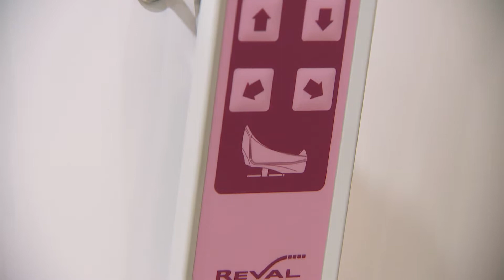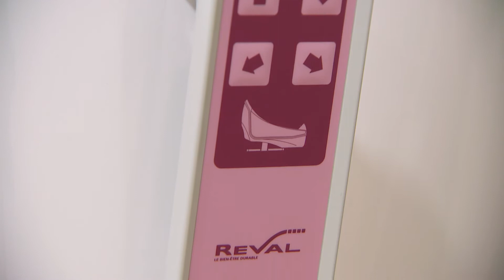Reval Transcare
The Reval is a highly versatile bathing system, which is ideal for patients with reduced posture control. The vertical-raise side door allows easy patient access and the high-low function prevents risk of caregiver back strain. The Transcare system also has a unique tilting function, which allows patients with challenging conditions to semi-recline while fully immersed neck deep in water.

HydroSpa, AromaSpa, ColourSpa and AudioSpa sensory treatment options are available with the Transcare, enabling patients to benefit from the therapeutic benefits of massage, colour, music and aromatherapy while enjoying a warm relaxing bath.

With cutting edge innovation and user-friendly controls, the Transcare features a touch-less panel designed to reduce risk of cross contamination which is important in today’s challenging healthcare environments. In addition, the Transcare features anti-scold technology and demonstrates compliance with all legal requirements set out by the UK water industry.

The superior style, design and build quality will ensure long term reliability and performance long into the future, guaranteeing reduced lifetime costs supported by our highly regarded 3 Year no quibble warranty.